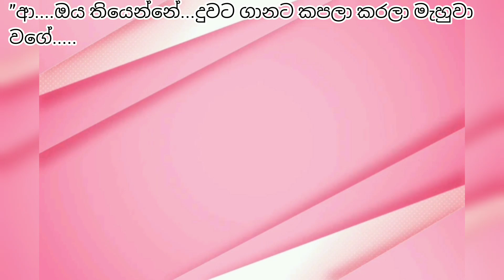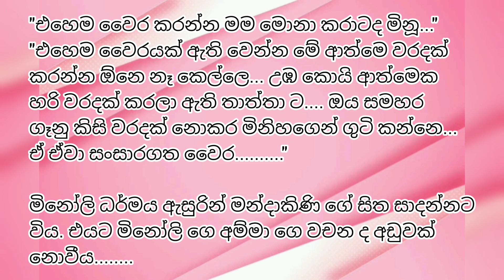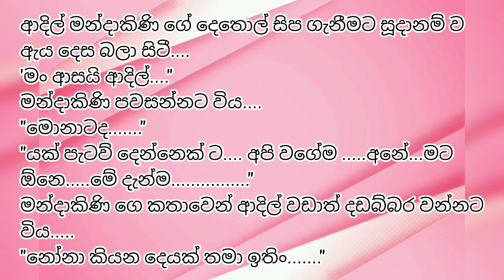අවසන් කොටස ( 30 ) | දඩබ්බර ඔහුගේ හිතුවක්කාර ආදරී 01 | Sinhala nawa katha | Anudi & Dinesh Novels